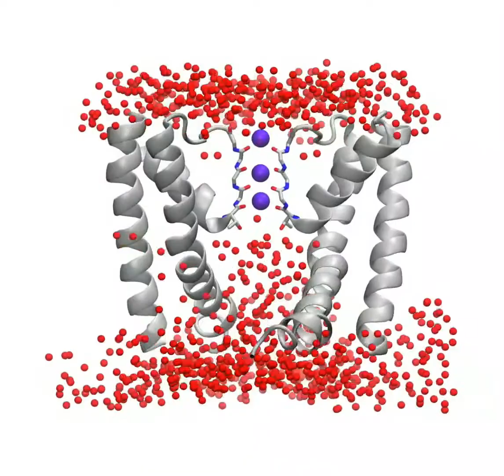Molecular Dynamics of the NaK2K Potassium Channel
Potassium ions (purple) permeating a potassium channel NaK2K (grey). Water molecules are shown in red. Ions are going through the channel using the direct knock-on mechanism, which excludes water from the selectivity filter and relies on strong, close interactions between the ions. Molecular Dynamics simulations done using GROMACS, and movie rendered using VMD. Link to the paper: